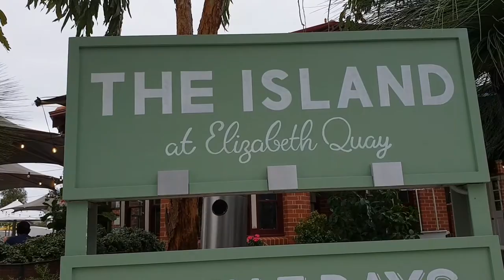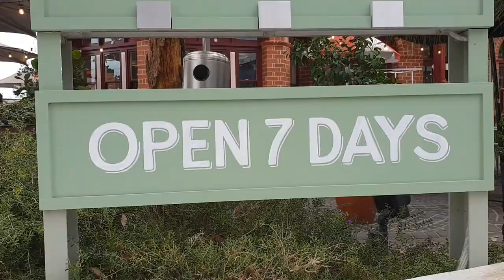WONDERING AROUND ELIZABETH QUAY| ELIZABETH QUAY PERTH WA| lizasfergie vlog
lizasfergie vlog#WonderingAroundElizabethQuay#ElizabethQuayPerthWa